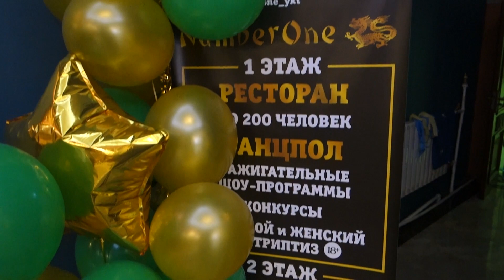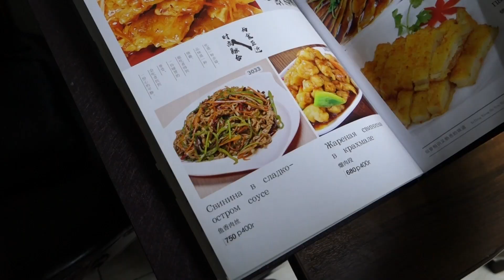ЧТО ПРИГОТОВИТЬ НА КИТАЙСКИЙ НОВЫЙ ГОД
Согласно лунному календарю, год золотой (металлической) крысы наступит 25 января. Традиционно на китайском застолье должны быть пельмени, причем не с мясным фаршем или овощами, а яйцом и зеленью. Спасибо моему личному лингвисту-переводчику Кристине